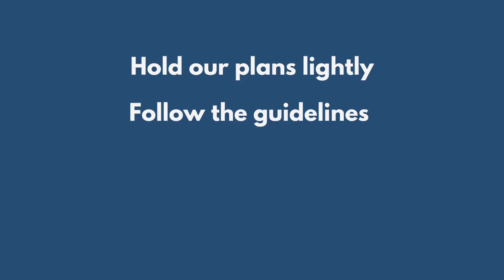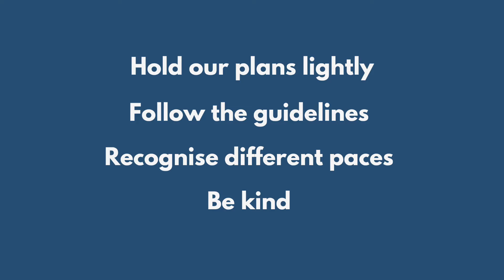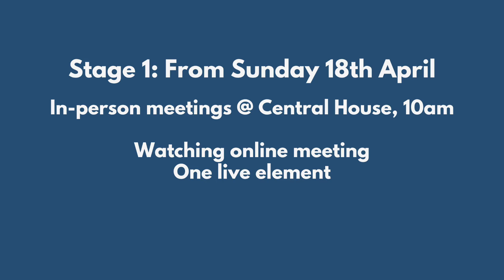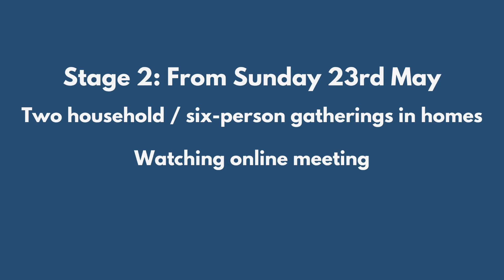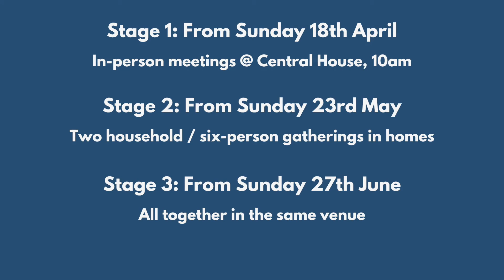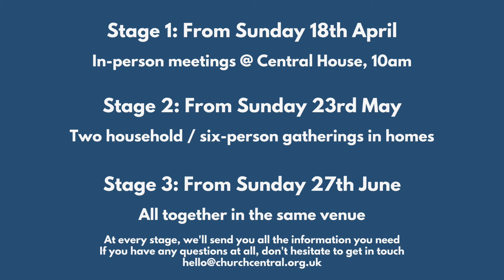Our Roadmap: Three stages back to in-person meetings (April 2021)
Jonathan outlines calls us to four guiding principles and then outlines three stages, to show us the route back to in-person meetings, all together.